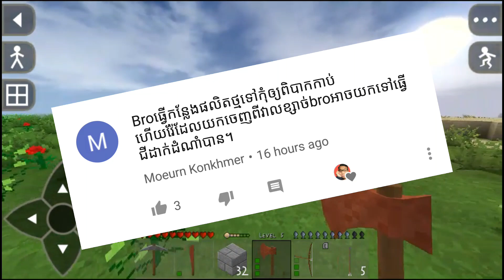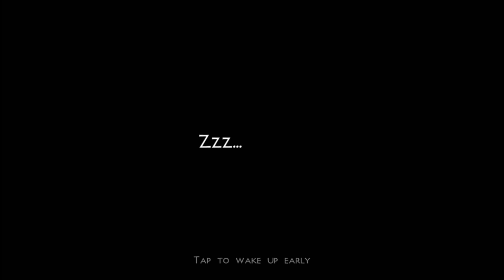SurvivalCraft2 - NEW CAVE! - Part 42 | SenggaminG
please check My Description for...

   +តើអ្នកត្រូវការXbox Account for Minecraft PE ដែលអាចលេងនៅ
ក្នុងServer and Realmដែរឬទេ?
   +នៅទីនេះមានលក់Xbox account for Minecraft​ដែលមានតម្លៃ
សមរម្យអាចលេងបាននៅគ្រប់Serverនិងនៅក្នុងRealmបាន យ៉ាងមានសុវត្ថិភាពត្រឹមត្រូវ។
   1 Account = only 3$
   2 Accounts = only 5$
 ​​ +បើអ្នកចង់បានAccount Xboxដែលមានតម្លៃសមរម្យបែបនេះ
សូមចូលទៅកាន់លីងឬលេខទូរសព្ទខាងក្រោមនេះដើម្បីទាក់ទងទិញ

::Wing ID : 02356293

::SokmeanFC $5.00

+MY SQUAD __#TSG